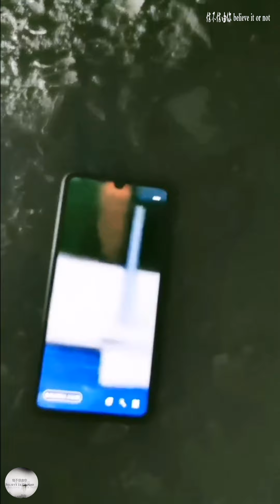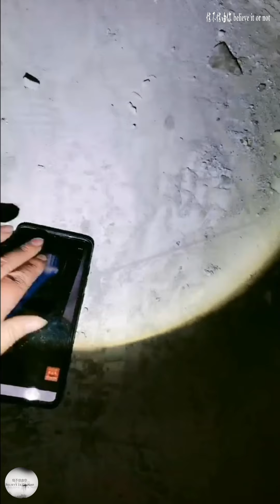【妍】废弃灯饰城惊见红衣女鬼 【ghost】Abandoned Lighting City is shocked to see the ghost in red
真实的户外探险，带您探索未知的世界，信不信由你
请相信科学，千万别迷信
Real outdoor adventure, take you to explore the unknown world, believe it or not
Please believe in science, don’t be superstitious